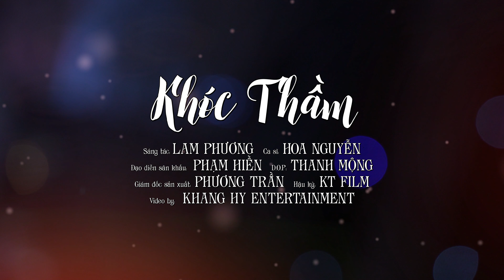Khóc Thầm - Hoa Nguyễn | Nhạc Trữ Tình Bolero Hay Nhất